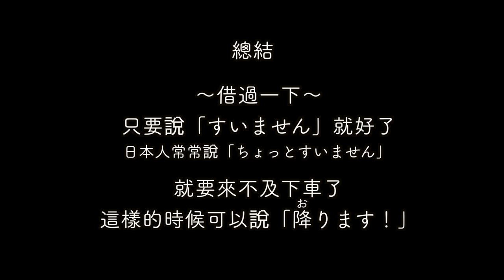【不是どいてください？】借過一下！用日文怎麼說？ 大介 -我的日文-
其實我在台灣從來沒說過｢借過一下｣…我總覺得有點不好的意思（完全不會，對嗎？）。平時只能說｢不好意思｣…
為了學好中文，我要說看看｢借過一下｣！

大家好！我是大介！
我在台灣學中文呢！一起加油吧〜！
如果大家有其他想學的日文的話請告訴我